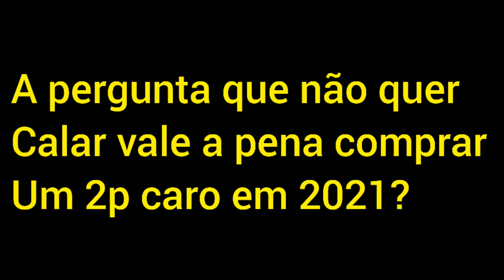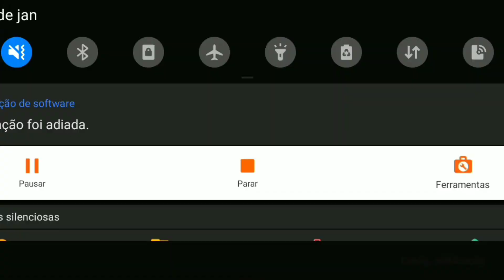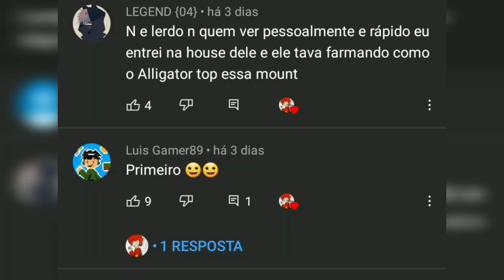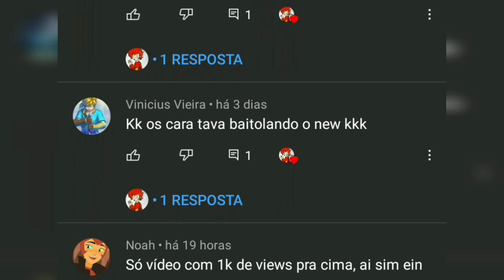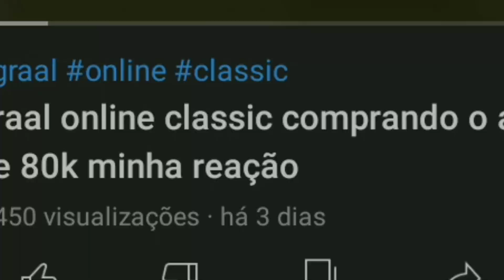graal online classic Vale a pena comprar montaria cara 2p em 2021?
Instra do canal:
New_gamestrom0